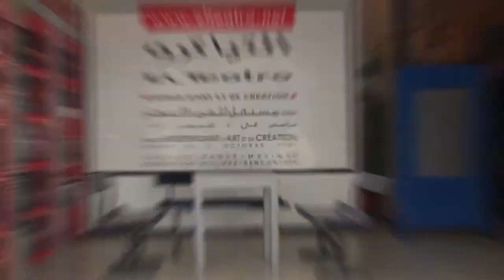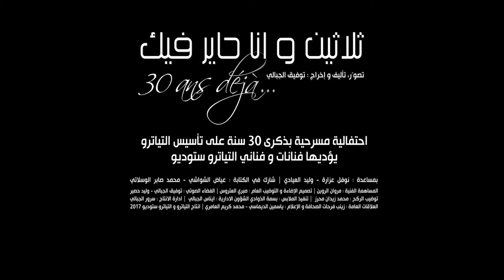30 ans déjà.. les au-delà de la scène (Making Of)